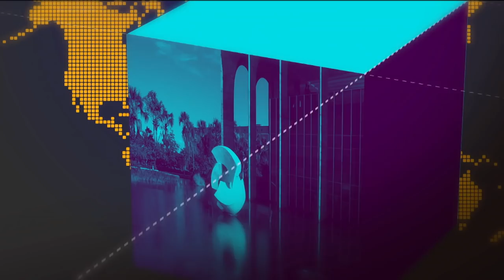Roberto de Oliveira Campos Neto assume como presidente do Banco Central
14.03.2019 Roberto Campos de Oliveira Neto toma posse como novo presidente do Banco Central do Brasil. Ele assume o cargo no lugar de Ilan Goldfajn.